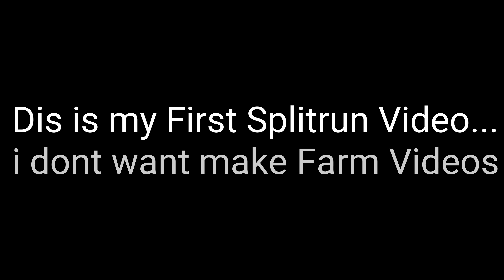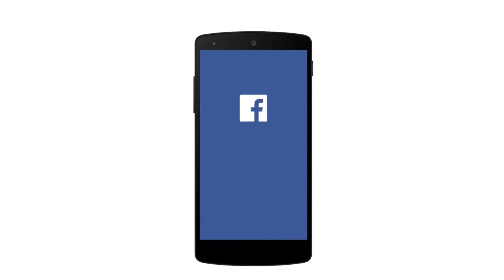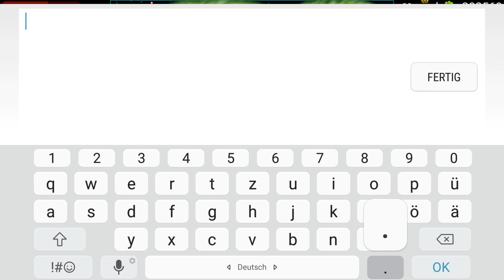NEBULOUS THE BIGGEST FARM! NO HOLE FARM?! 1.200.000xp SPLITRUN! // WHIT HENRIK NEBULOUS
Hey i only make dis video for fun :)
i hope you enjoyed the Video!
im a Tricker and Henrik too

Nebulous Mod Menu
Nebulous Mod
Nebulous YouTuber Rank
Nebulous lvl 1000
Nebulous Skin Hack
Nebulous Skin Troll
Nebulous Skin Glitch
Nebulous Mass Hack
Nebulous Legendary Tricksplit Reverse
Nebulous Reverse
Nebulous Hack
Nebulous Glitch
Nebulous Bug
Nebulous New Update